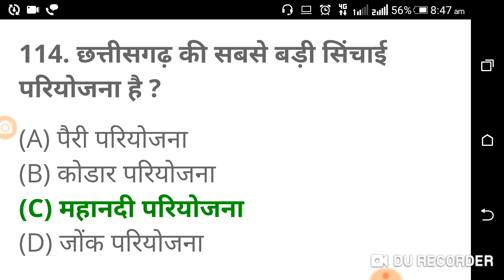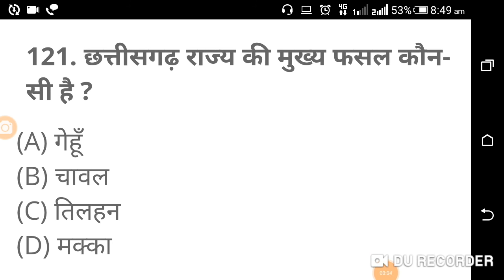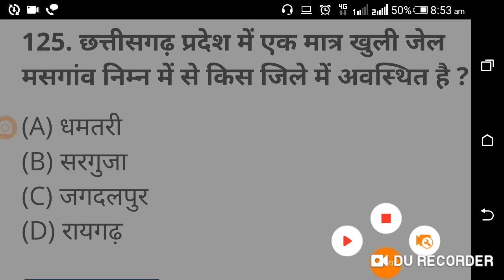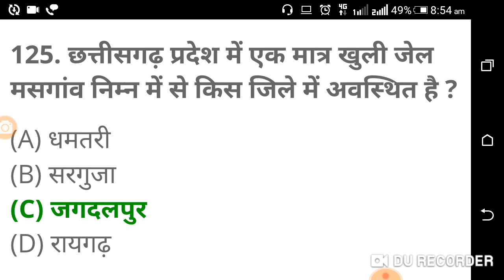CMO special model test series 14.